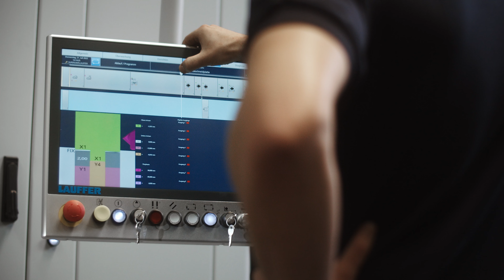Precisely controllable drive system for the Lauffer Maschinenfabrik electric powder press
The E-Line 12 electric powder press is compact, fast and extremely precise. It is characterized by a very high positioning and repeat accuracy of less than 1 μm. The innovative mechanical design shortens the force flow considerably. Very good synchronization is possible with the powder press, even under partial load.

The machine has excellent performance due to low cycle times and high press forces. As a result, it enables the production of a wide range of high-precision parts. In good and cooperative partnership between Maschinenfabrik Lauffer and Baumüller, a compact drive system has been created, which benefits from high dynamics, precise control and a space-saving drive concept.

Drive systems from Baumüller are also used in Lauffer's C-Line hydraulic powder press system. Presses with a tonnage of 320t have already been implemented. A new concept with servo pump direct attachment is currently being developed for a press with 800t.